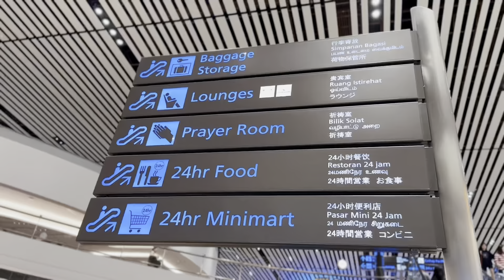🇸🇬 BLOSSOM : SATS & Plaza Premium Lounge at Changi AirPort T4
BLOSSOM - SATS & Plaza Premium Lounge (International Departures, Terminal 4)
Location: Level 2 Mezzanine, Departure/Transit Lounge, Terminal 4, Singapore Changi Airport
Date/Time of Visit: 9 February 2024/10:00pm